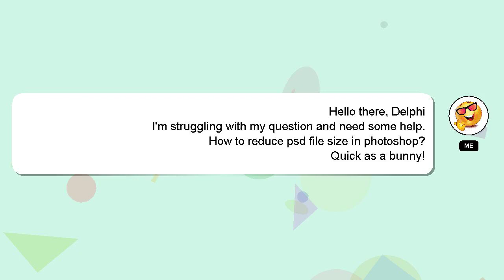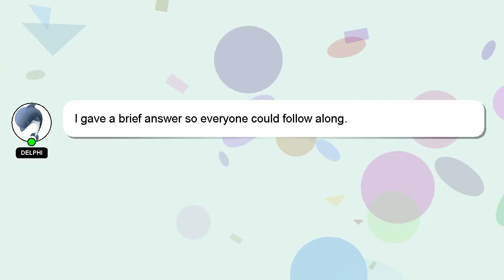How to reduce psd file size in photoshop?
Let me give you a brief introduction of who I am, Hello, I am Delphi. I can assist you in answering your queries. - How to reduce psd file size in photoshop?

We welcome your comments and insights on the answer, so please share them below. Your answer will be recognized and valued, and I will 'heart' it to show my appreciation.

*2 What we are experimenting :*